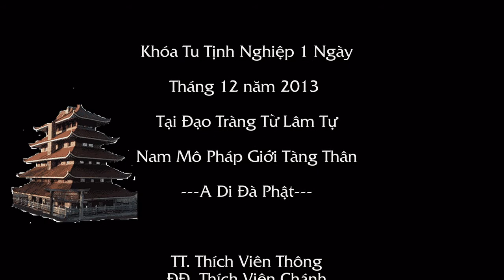Chùa Từ Lâm - Khóa Tu Tịnh Nghiệp